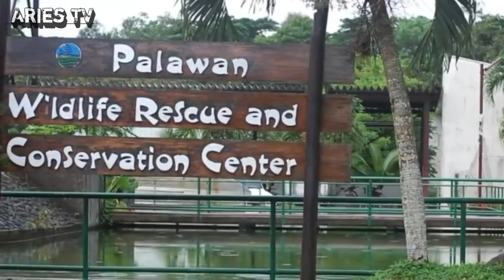7 HAYOP NA NASOBRAHAN SA LAKI NG KATAWAN || MASCULADO AT MALAKING HAYOP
Hindi lang mga body builders ang nagtataglay ng malaking katawan. Minsan, pati mga hayop ay macho, o malaki rin ang katawan. Sa video ngang ito ay tatalakayin natin ang 7 hayop na may pinakamalaking katawan (Wendy the Whippet, Hercules the Liger, Phil the Gorilla, Medusa the Python, Belgian Blues, Alaska's strongest Polar Bear, at Lolong the crocodile). Tama! Isa sa mga hayop na nagtataglay sobrang laki ng katawan ay mula sa Pilipinas. Siya ang buwayang si Lolong na kasalukuyang may hawak ng titolo na "World's Largest Crocodile in Captivity". Sana magustuhan niyo ang video mga kaibigan. Maraming salamat!